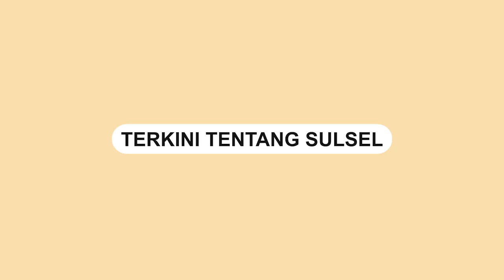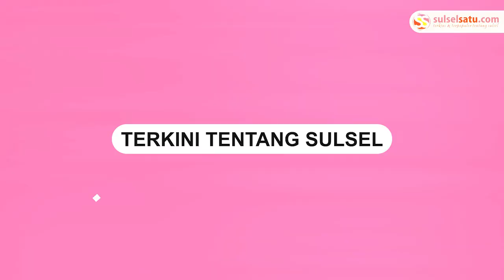Desa Ujung Lero Pinrang Dilanda Angin Kencang, Sejumlah Rumah Rusak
Angin kencang yang terjadi di Desa Ujung Lero, Kecamatan Suppa, Kabupaten Pinrang, merusak beberapa atap rumah warga setempat.

Beberapa atap rumah bahkan terbang akibat angin kencang yang berlangsung pada Sabtu (25/2).

Video tersebut menunjukkan betapa hebatnya angin kencang yang melanda wilayah tersebut dan merusak beberapa atap rumah.

Menurut informasi yang dihimpun, tidak ada korban jiwa dalam kejadian ini. Namun, kerugian materiil cukup signifikan terutama bagi warga yang rumahnya terkena dampak angin kencang tersebut.

Video terkini dan terbaru..